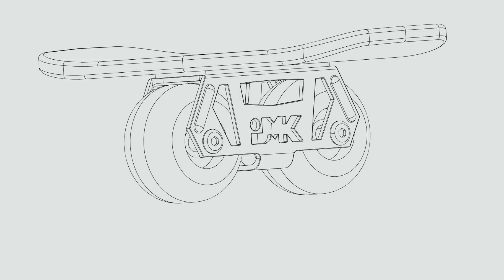Freeskate Tactical Flashlight Kit (For JMK Ride)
Exclusively designed to work with JMK Ride Freeskates to maximize your night riding fun and safety!

Now available for sale through my Etsy store!